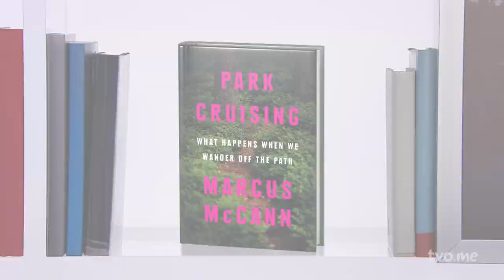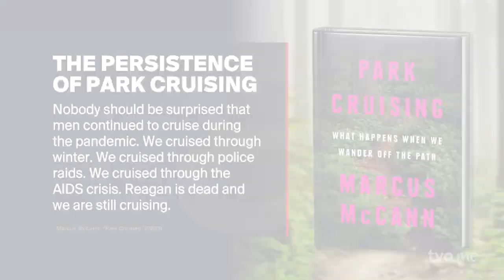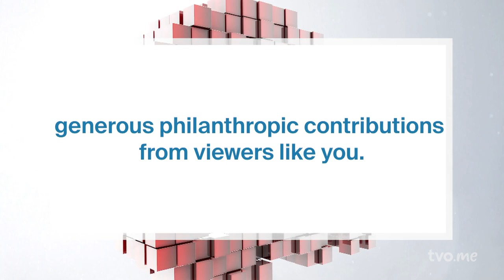How Park Cruising Galvanized Queer Communities | The Agenda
Lawyer Marcus McCann, author of "Park Cruising: What Happens When We Wander Off the Path," talks to Jeyan Jeganathan about Canada's long history of park cruising and the "unbroken line" of police crackdowns that date back at least a hundred years. McCann explains the intersections of park cruising with the justice system, health epidemics, cultural norms, sexual consent, urban planning and why the subject continues to divide both heterosexual and queer communities. Is finding intimacy in parks still necessary given the prevalence of dating apps and queer bars?